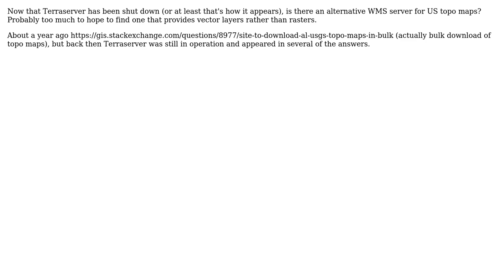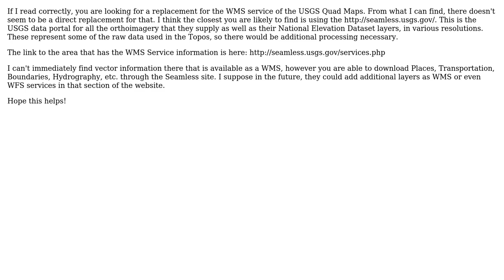GIS: Terraserver replacment - source for US Topo maps?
With thanks & praise to God, and with thanks to the many people who have made this project possible! | Content (except music & images) licensed under CC BY-SA | Music | Images & others | With thanks to user Llaves user Get Spatial and the Stack Exchange Network Trademarks are property of their respective owners. You are responsible for your own actions.